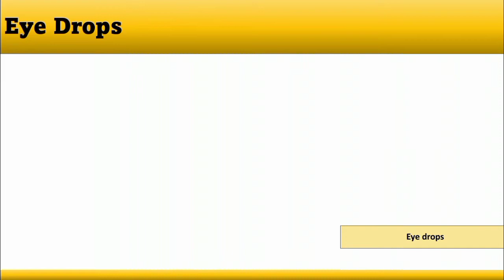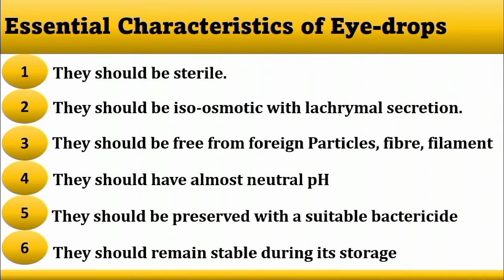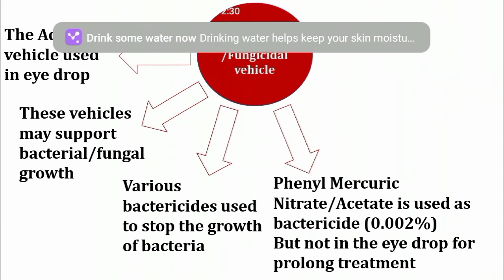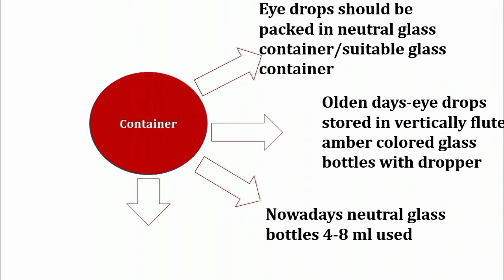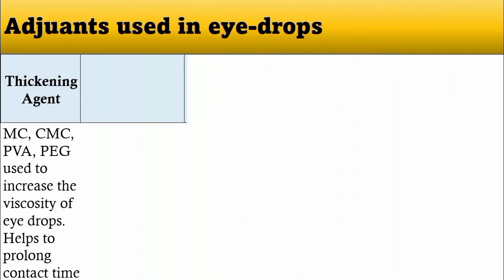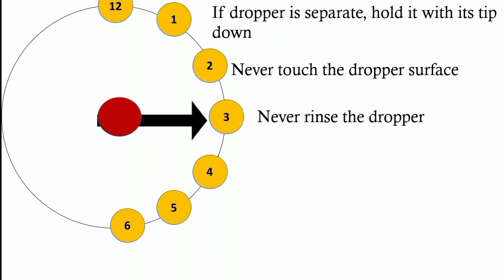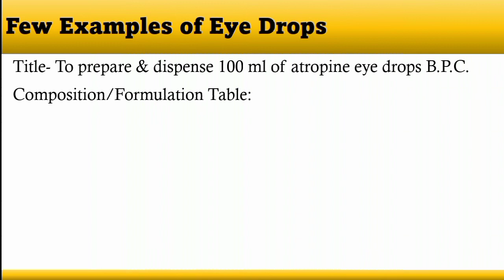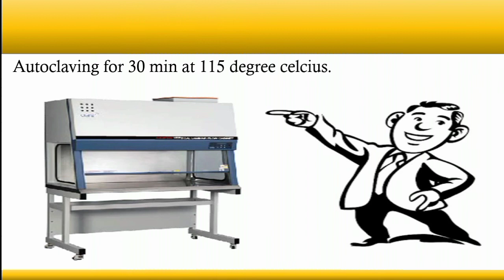Eye Drops In Hindi | Pharmaceutics | D Pharmacy | B Pharmacy | Bright Pharma